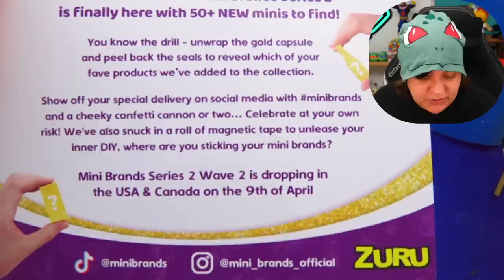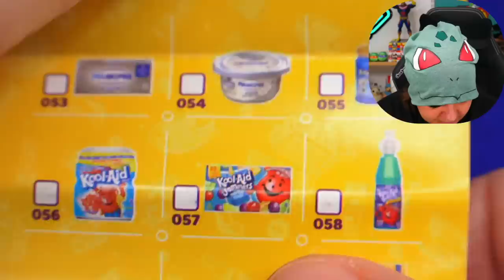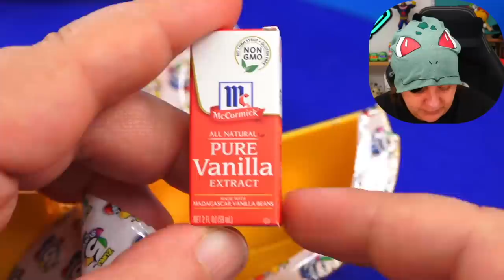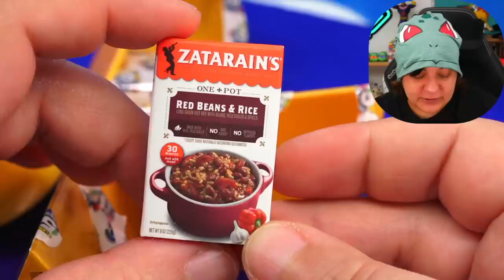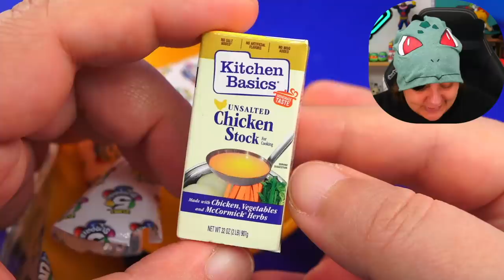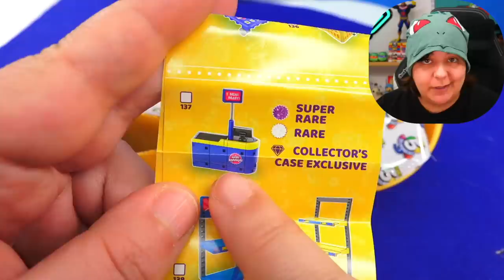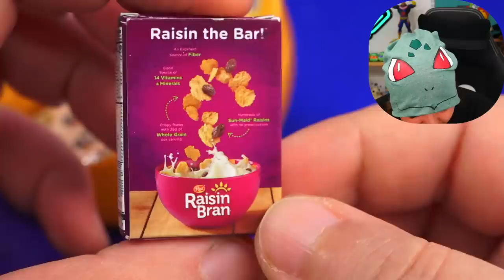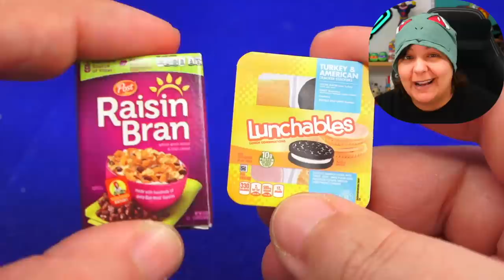Don’t! Why Mini Brands Mystery Boxes are Disappointing Unboxing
Unboxing Mini Brands Series 2 wave 2. Mini brands are miniature realistic foods. These Mystery Boxes by Zuru were fun miniatures you can turn into DIYs and crafts, but now they've gone from interesting to meh.

Worse Than I Thought! Testing Rarity In Mini Brands Series 2 Mystery Boxes Unboxing TikTok Trends